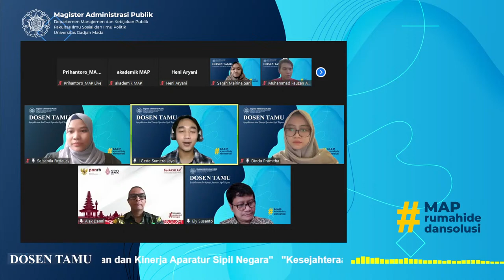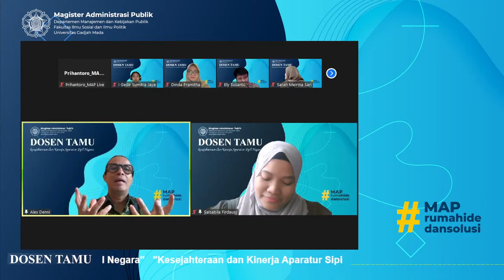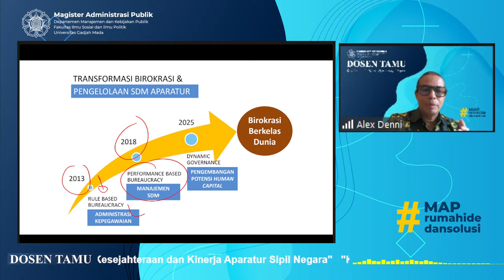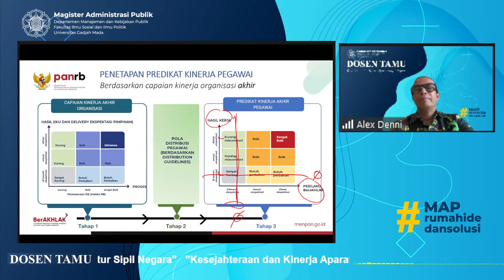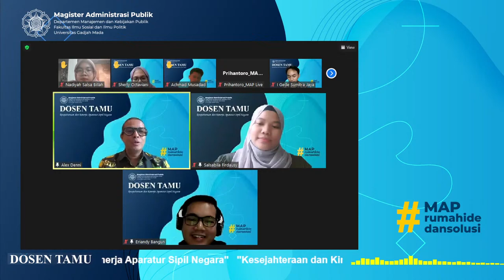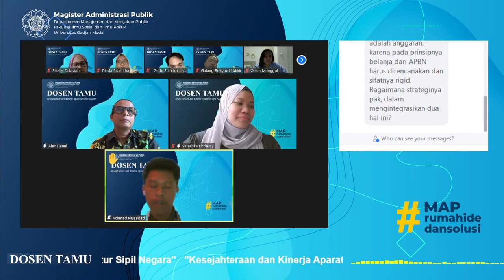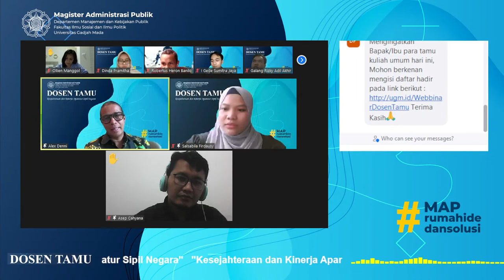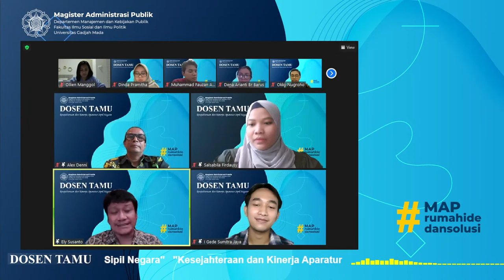ugm DOSEN TAMU "Kesejahteraan dan Kinerja Aparatur Sipil Negara"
Pengelola Program MAP DMKP FISIPOL UGM  mengundang civitas akademik  DMKP FISIPOL UGM,   untuk hadir pada acara  WEBINAR dengan tema Kesejahteraan dan Kinerja Aparatur Sipil Negara pada :
Hari/Tgl : Jumat, 25 Maret 2022